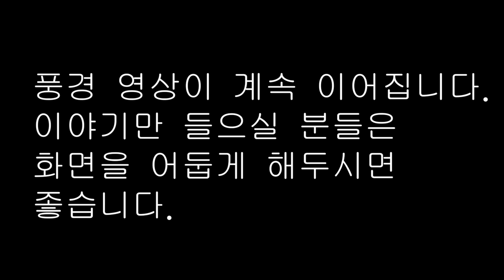귀신 나온다는 이상한 집들 사다 비싸게 팔아 부자 된 남자!! 이상한 집 등 5편🌛중간 광고 없는 1시간 연속 옛날이야기 / 잠자리동화,꿀잠동화,오디오북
0:00 인트로
0:06 이상한 집 등 5편
56:08 해설 및 교훈 @bgm+ bgm